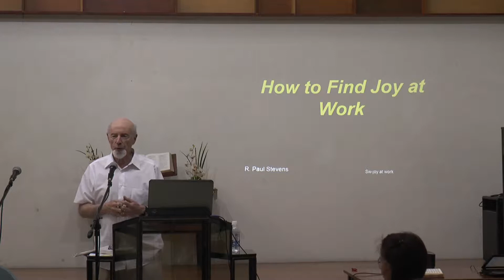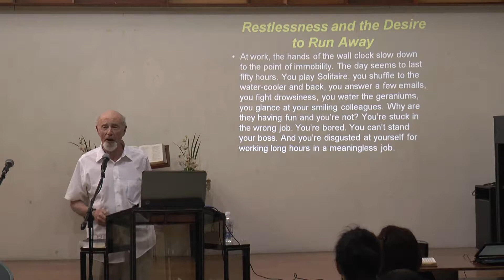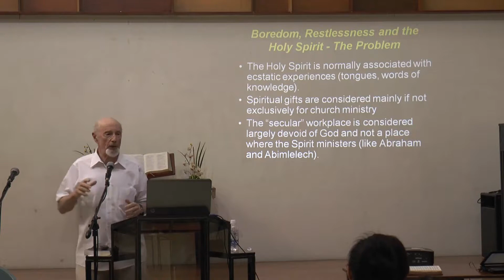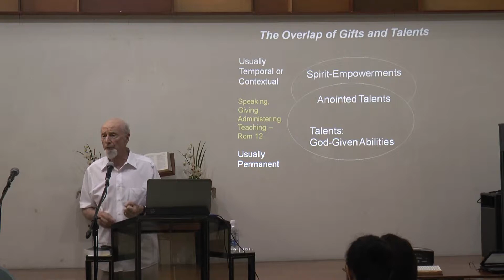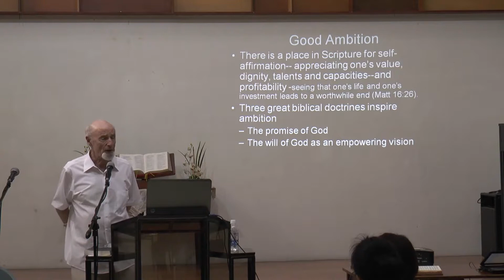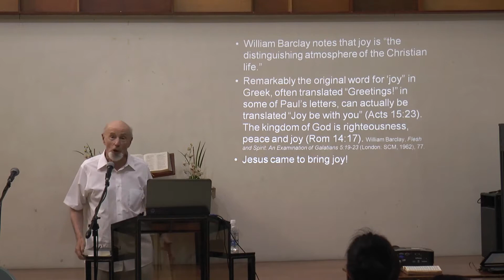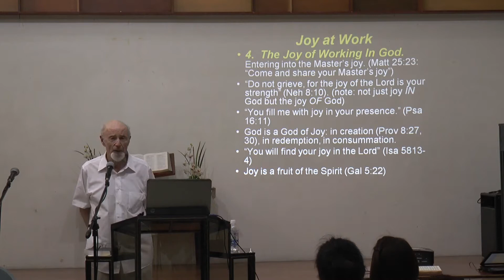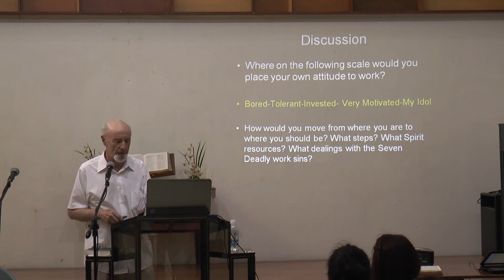Joy@Work | How to Find Joy at Work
A Theology of Work Seminar by Dr. Paul Stevens

Asian Theological Seminary

Produced by: Kalayaan Communication Network